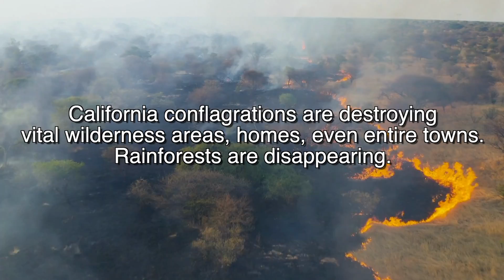2022 Dean's Report